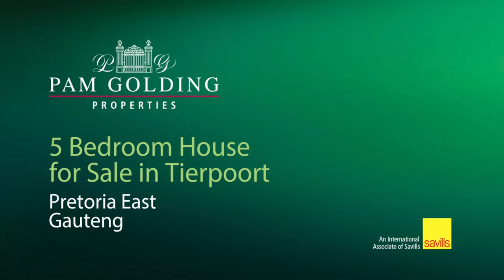5 bedroom house for sale in Tiegerpoort SH | Pam Golding Properties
Come settle yourself in this little paradise in Klein Skukuza
This home lies within the gated community of Klein Skukuza where you can enjoy watching the game roam freely, the views will take your breath away. This property boasts a Koi dam, river and are surrounded by mountains. Two boreholes with ample water will supply all the water you need.
This well build house with wrap around patio and pathways that lead you through a stunning garden and to a koi dam where you can sit and experience the serenity of country living. Enough garages and parking to host the biggest family gatherings with an thatch enclosed entertainment area, as well as an enormous open thatch entertainment area for the warm summer days that you want to spend outside with family and friends.
This Property will sell fast.